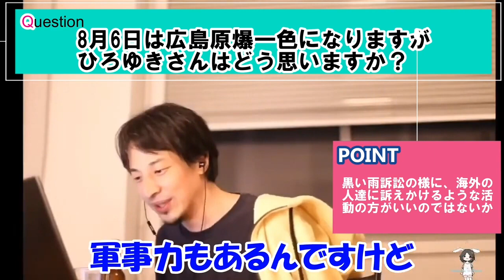「ズッコケ三人組」作者の那須正幹さん死去を受けて 平和活動の意思を継いで 今後戦争をしない為には【ひろゆき】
人気シリーズ「ズッコケ三人組」で知られる児童文学作家の那須正幹（なす・まさもと）氏＝山口県防府市＝が22日、死去した。79歳。広島市西区生まれ。

‹写真集›那須正幹さん

　遺族によると、16日に自宅で倒れ救急搬送された。新型コロナウイルスへの感染はなかった。

　代表作「ズッコケ三人組」シリーズは1976年、小学生向けの学習雑誌で連載を始めた。全50巻、累計2500万部は戦後の日本児童文学最大のベストセラーとなった。

　3歳の時に、同市庚午北町（現西区己斐本町）の自宅で被爆。原爆や戦争をテーマにした作品も多く手掛け、子どもたちに平和の尊さを伝え続けた。